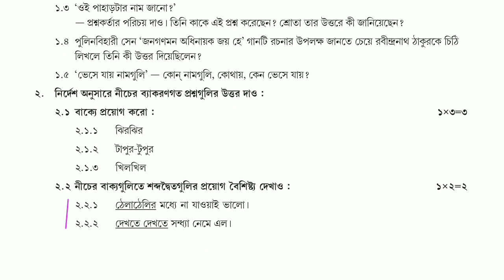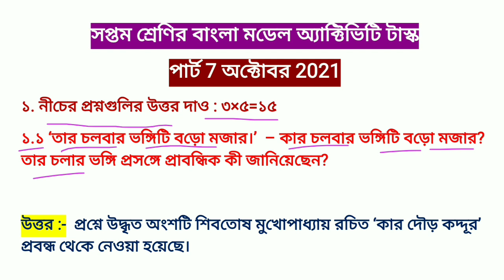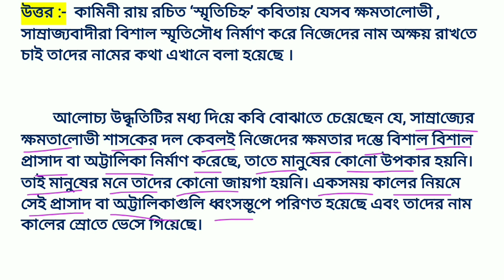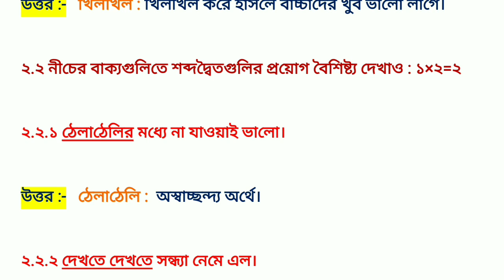Class 7 Bengali model activity task part 7, class 7 Bengali model activity task October 2021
PDF+Video এখানে পাবে Class 7 Bengali model activity task part 7, class 7 Bengali model activity task October 2021

Class 7 Bengali model activity task part 7, class 7 Bengali model activity task October 2021. October 2021 Activity Task iv, part 7 model activity task, class 7 / class seven / class vii / সপ্তম শ্রেণি‌র বাংলা বা বেঙ্গলি বা bangla or Bengali  বিষয়ে যে মডেল অ্যাক্টিভিটি টাস্ক দেওয়া হয়েছে তার উত্তর এই ভিডিওটিতে খুব সুন্দর, সহজ ও সংক্ষেপে করে দেওয়া হল। সুতরাং ভিডিওটি শেষ পর্যন্ত দেখো যাতে সমস্ত প্রশ্নের উত্তর গুলি সঠিকভাবে করে নিতে পারো।